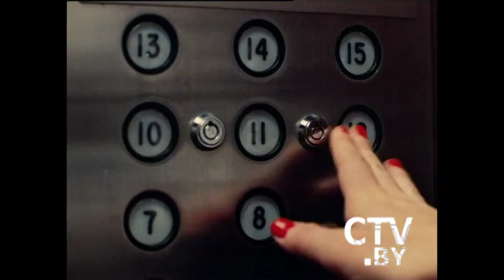CTV.BY: Алиби. Трейлер